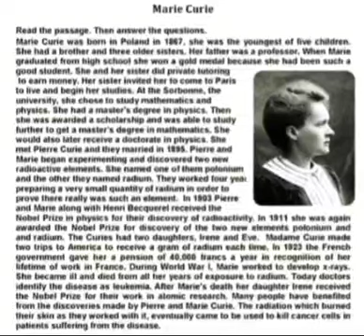Marie Curie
Marie Curie#Scientist#radioactive elements